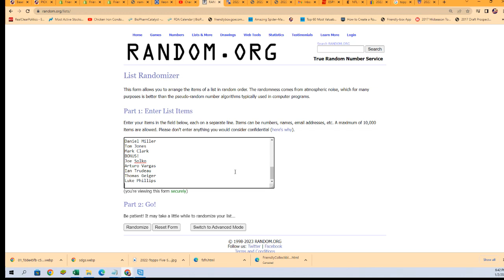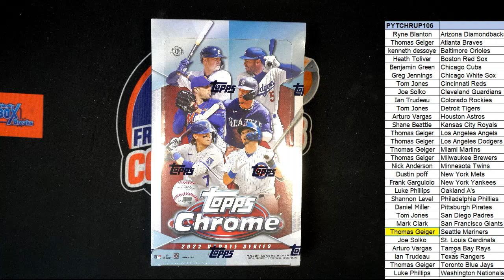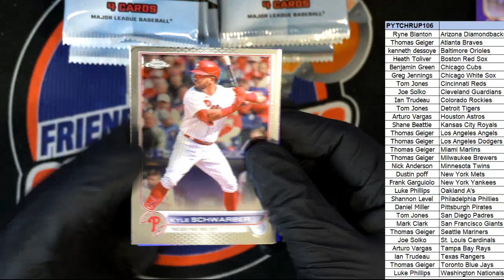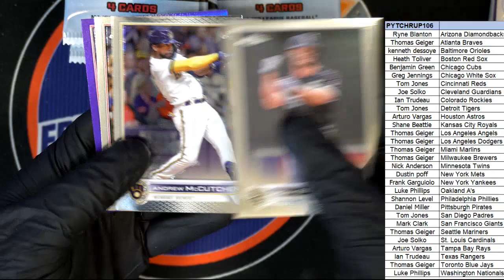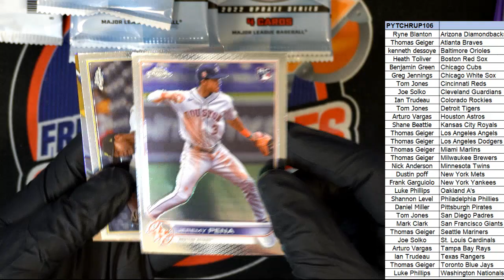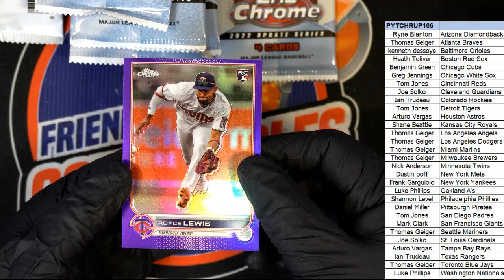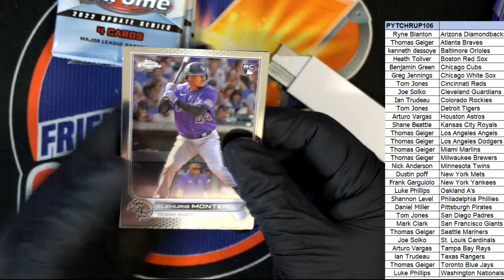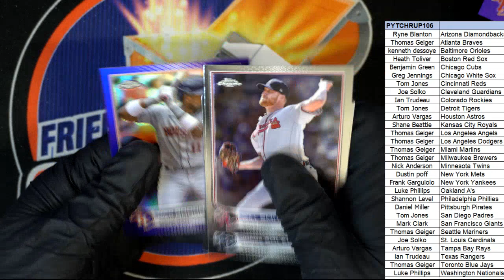2022 TOPPS CHROME UPDATE HOBBY ID PYTCHRUP106